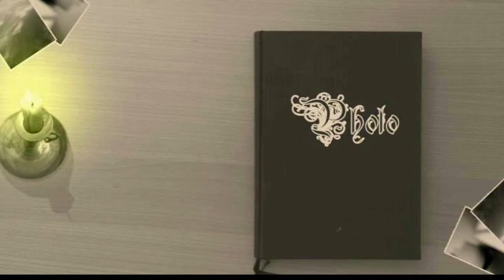Tribute to Gizmo, our Chinese Crested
film- en fotobeelden van onze drie honden